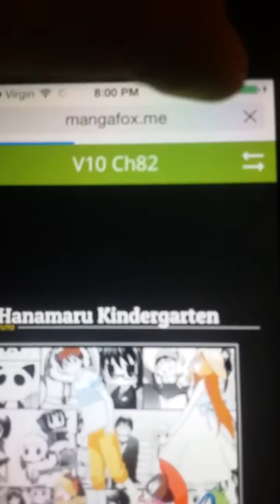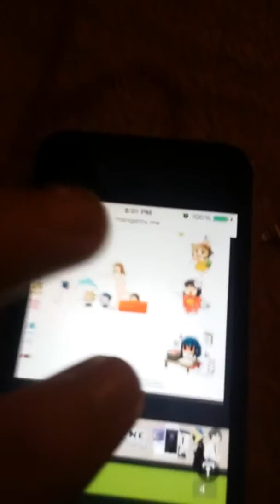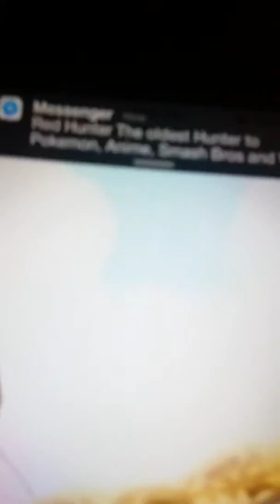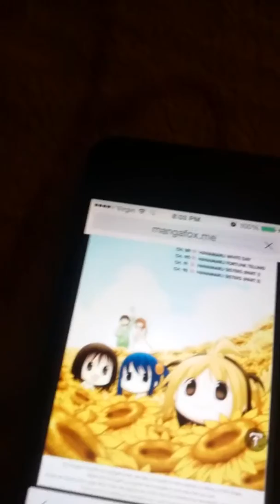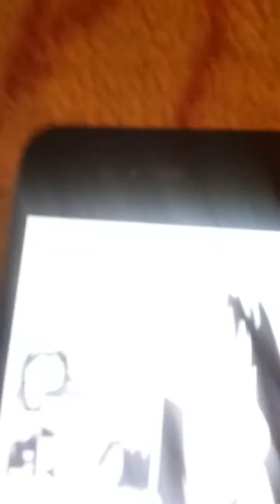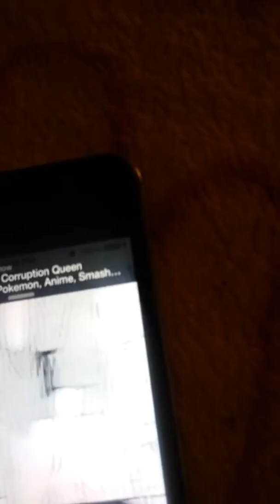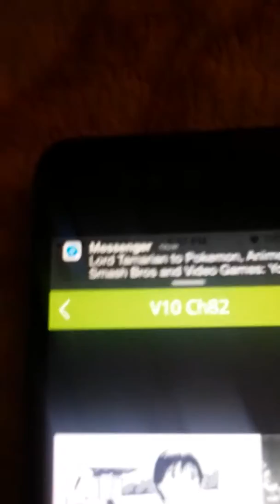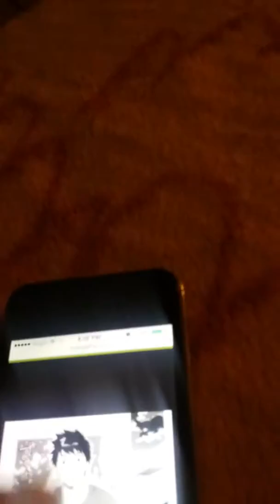Little Women Anime Abridged Series: The Manga part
A Hanamaru Reading Time! ENJOY! All Rights Are To it's copyrighted owners. LWAAS is all owned by Kyoto Animation,Nippon Animation,WIT,Lerche,AIC,Studio Trigger,A1 Pictures,White Fox,,J.C Staff,SHAFT,PoRo,Media Factory,,Pony Canyon,GAINAX,P.A Works,Toei,BONES,TMS,VIZ Media,T-Rex,Collaboration Works,Discotek,Studio Pierrot,Manglobe,MAPPA,MadHouse,PMT,Fuji TV,NIS America,Right Stuf,Studio DEEN,Aniplex,Sentai,Funimation,Saban,Media Blasters, and Bang Zoom and others. Please support the official release.

It's when Sky Girls meets Strike Witches, Madoka Magica Meets Yuki Yuna, Symphogear meets Vividred Operation and Now. Little Women meets The Rest of the Anime.

Katie, Susie and Amy reads the audiobook Hanamaru Kindergarten manga.

愛の若草物語: Little Women Forever.

Happiness Overdrive!

アニメGIFの下着

‪#‎BringBackAniMonday‬
Upcoming Episodes(May change) :

Terror Series

150. The new Evolution of Great Death and a New Quest!
151 The Quest to Stop Terrors!
152. The final Revision by Rabbit House!

The Power Saga

153. The Asterisk War of Anime!
154. The Evolution Of Anime Nancy Drew!
155. The Next March Sister of Miryad Colors!
156. Being A Spoiled Brat with Ayumi's Pizza Sauce.